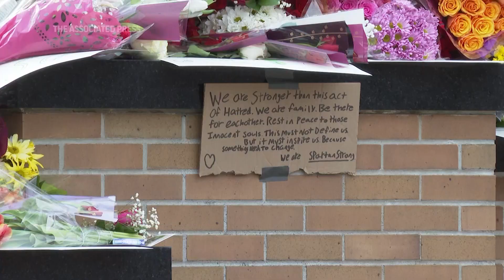Police say Michigan State shooter felt 'slighted'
RESTRICTION SUMMARY:
ASSOCIATED PRESS
East Lansing, Michigan - 16 February 2023
1. Officials arrive at the site of a news conference

HEADLINE: Police say Michigan State shooter felt ‘slighted’

ASSOCIATED PRESS
2. Michigan State Deputy Police Chief Chris Rozman listens to a reporter's question

ANNOTATION: Police say the man who shot eight students at Michigan State University was found with a note containing a possible motive for the attack.

ASSOCIATED PRESS
ARCHIVE: Lansing, Michigan - 14 February 2023
3. Various of a Michigan State Police trooper affixing caution tape to a post near the site where Anthony McRae killed himself

ANNOTATION: The two-page note was found with Anthony McRae when he killed himself Monday night after being confronted by police.

ASSOCIATED PRESS
FILE: East Lansing, Michigan - 14 February 2023
4. A person leaves flowers at a makeshift memorial at the Spartan statue on Michigan State University’s campus

ANNOTATION: Investigators said Thursday they still were trying to pin down a motive, three days after the violence at the 50,000-student campus in East Lansing.

ASSOCIATED PRESS
5. Rozman listens to a question

ANNOTATION: But the note was a key point.

ASSOCIATED PRESS
6. SOUNDBITE (English) Interim Deputy Chief Chris Rozman, Michigan State University police:
++PARTIALLY COVERED++
"It appears, based on the content of the note, that he felt that he was slighted in some way by people or businesses. Did a mental health issue amplify that, or was it a component of that? We're not sure at this point."

ASSOCIATED PRESS
7. Flowers piled up at the makeshift memorial

ANNOTATION: The shootings took place at Berkey Hall, an academic building, and the MSU Union.

ASSOCIATED PRESS
8. Various of mourners on campus

ANNOTATION: Students were ordered to shelter in place for four hours while police hunted for the gunman.

ASSOCIATED PRESS
9. SOUNDBITE (English) Rema Vassar, Michigan State University Board of Trustees chair:
++PARTIALLY COVERED++
“Spartans from all over the globe can come to this campus and feel like they will be safe. We will not have our safety and security stolen by a man with a gun in a senseless act of violence. It will not happen.”

ASSOCIATED PRESS
10. The site where McRae killed himself

ANNOTATION: According to police, McRae walked nearly 4 miles toward his Lansing home after the shootings and said nothing before killing himself.

ASSOCIATED PRESS
11. SOUNDBITE (English) Lt. Rene Gonzalez, Michigan State Police:
++PARTIALLY COVERED++
“He pretty much never left his room. And his father didn’t believe that he had any friends, let alone 20 of them that would help him put this out. So, we kind of determined that he was the lone shooter in this."

ASSOCIATED PRESS
12. Various of mourners at the statue

ANNOTATION: One of the five injured students was upgraded to stable condition.

ANNOTATION: Classes remain suspended through the weekend. Berkey Hall will stay closed through the spring term.
STORYLINE:

The shootings took place at Berkey Hall, an academic building, and the MSU Union.